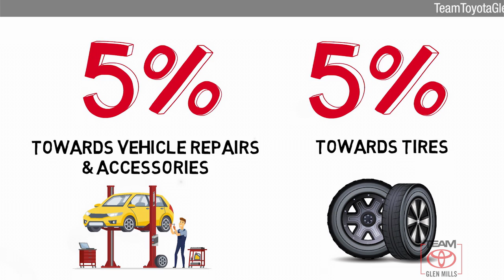Certified 2018 Toyota Tacoma TRD Sport, GLEN MILLS, PA GM34443A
TeamToyotaGlenMills.com

Includes 1 Year Complimentary Maintenance & Roadside Assistance, Free Yearly PA State Inspection plus our Team Mate Rewards program gives you 20% back in the form of reward points for every dollar spent in our service department. Each point is worth $1 and may be used towards future vehicle service, future vehicle purchases, accessories and tires. ***We want you to be Part of the Team!Backup Camera, Bluetooth, Alloy Wheels, Navigation System, **ONE OWNER**, Tacoma TRD Sport Long Bed, 4D Double Cab, V6, 4WD, Quicksand, 120V/400W Deck Mounted AC Power, ABS brakes, Active Cruise Control, Air Conditioning, Alloy wheels, Color Keyed Rear Bumper, Compass, Distance pacing cruise control: Dynamic Radar Cruise Control, Electronic Stability Control, Engine Immobilizer, Illuminated entry, LED Daytime Running Lamps, Low tire pressure warning, Outside temperature display, Remote keyless entry, Smart Key w/Push Button Start, Traction control, TRD Sport Package, Wide Angle Front Fog Lamps.CARFAX One-Owner. Clean CARFAX. Certified. 2018 Toyota Tacoma Quicksand TRD Sport V6 6-Speed Automatic 4WD Odometer is 6811 miles below market average!Toyota Combined Details:* Limited Comprehensive Warranty: 12 Month/12,000 Mile (whichever comes first) from certified purchase date. Roadside Assistance for 1 Year (for Toyota Certified Used Vehicles program), Limited Comprehensive Warranty: 12 Month/12,000 Mile (whichever comes first) from certified purchase date. Battery Warranty 8 years/100,000 miles (whichever comes first) from original date of first use when sold as new. Fuel Cell Vehicle Warranty 8 years/100,000 mile (whichever comes first) on key fuel cell components. Roadside Assistance for 1 Year (for Toyota Certified Used Hybrids program)* Warranty Deductible: $50* Roadside Assistance* 174 Point Inspection (for Toyota Certified Used Hybrids program), 160 Point Inspection (for Toyota Certified Used Vehicles program)* Transferable Warranty* Vehicle History* Powertrain Limited Warranty: 84 Month/100,000 Mile (whichever comes first) from TCUV purchase dateThanks for shopping Team Toyota of Glen Mills. We have helped many customers in or near Glen Mills, find the New or Pre-Owned Toyota of their dreams! We know that prospective customers are extremely well educated when researching their next vehicle. Team Toyota of Glen Mills has made it easy to get all the available vehicle information so you can spend less time researching and more time enjoying your purchase. We offer Toyota service & parts, an online inventory, and outstanding financing options, making Team Toyota of Glen Mills your preferred dealer.MUDGUARDS, GRAPHITE W/GUN METAL FABRIC SEAT TRIM (FD), 5" BLACK OVAL TUBE STEPS, QUICKSAND

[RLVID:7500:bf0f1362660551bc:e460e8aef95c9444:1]